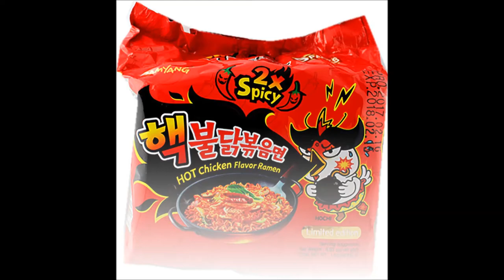Spicy Noodle Challenge 2018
The Most Excellent Two tackle a bowl of Samyang 2X Hek Buldak Extra Spicy Roasted Chicken Ramen.